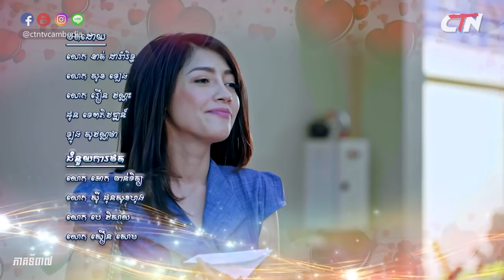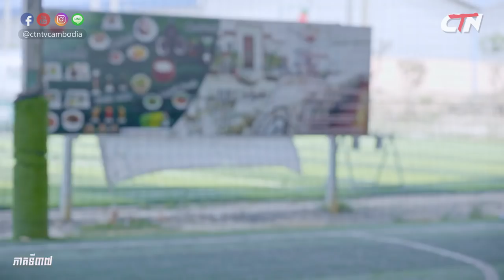រឿង គ្រាប់បាល់អង្រួនបេះដូង ភាគទី៣៧ / A Heart Shaken Gold / Khmer Drama Ep37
សូមជូនរឿង គ្រាប់បាល់អង្រួនបេះដូង ភាគទី៣៧ ដែលបានចាក់ផ្សាយលើកញ្ចក់ទូរទស្សន៍ CTNTV កាលពីម៉ោង៦៖៥៥នាទីល្ងាច !